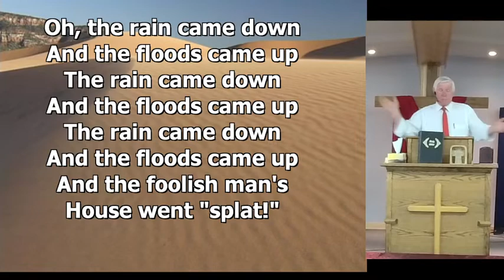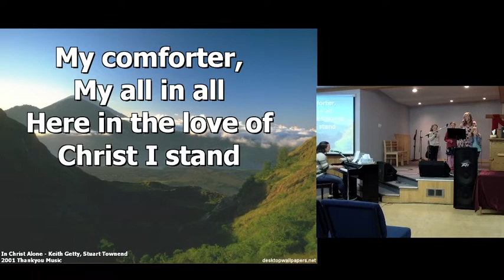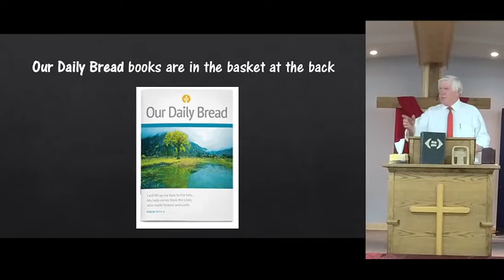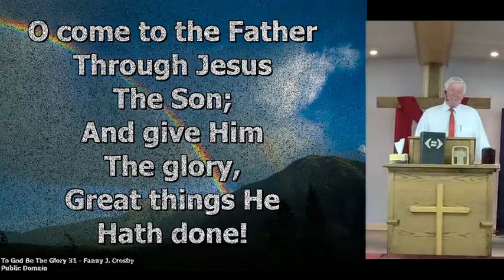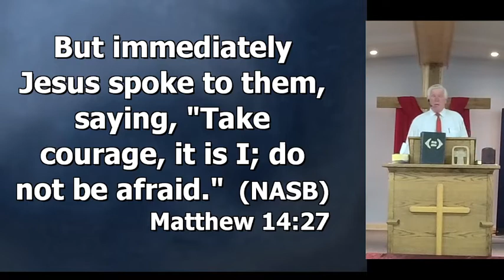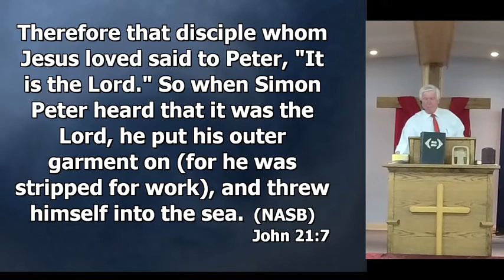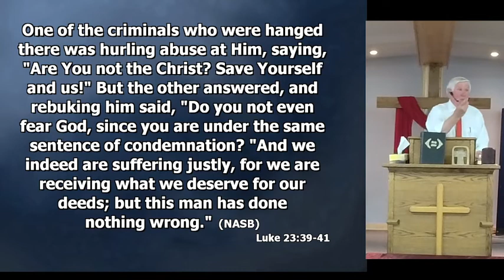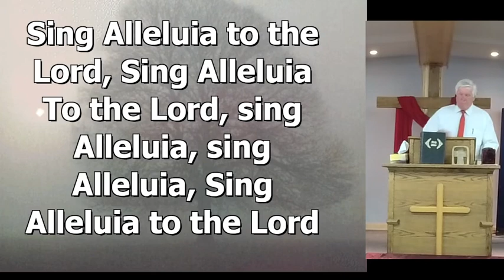Chetwynd Baptist Church Sermons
Pastor Bill Evans May 29th 2022